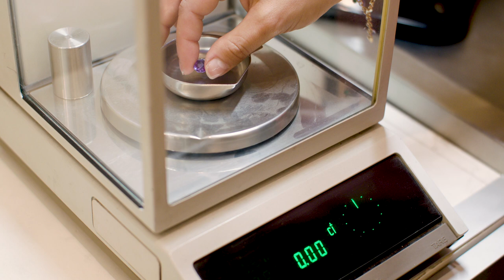Bristol Myers Squibb - The touch that transforms Immunology Story